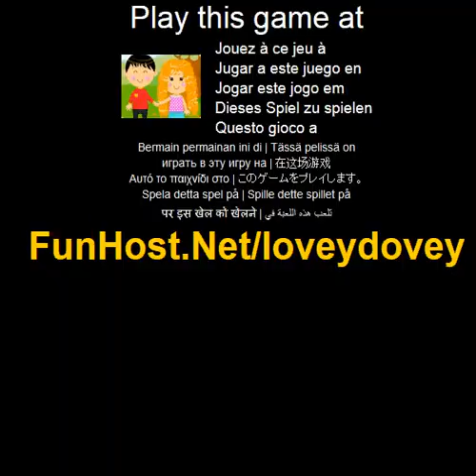Lovey dovey - spel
På Din forsta kyss ar en magiska ogonblick som bara kan handa en gång men hand innehav ar for evigt. Leende bort dagen med denna sunshiny par rolig loving mer sedan vanner som de lovey dovey upp sina liv. Instruktioner: Anvand musen for att klicka på och genom de flytande sko, bakgrund, hår, klader och tillbehor Alternativ for båda dessa alskling dockor. Spela detta spel på Spelet - www - Facebook - Twitter - YouTube